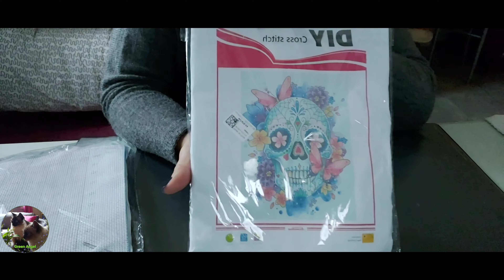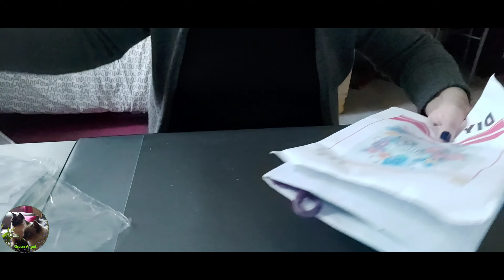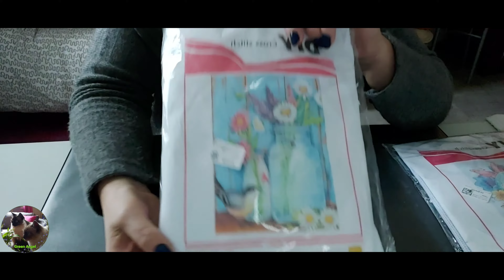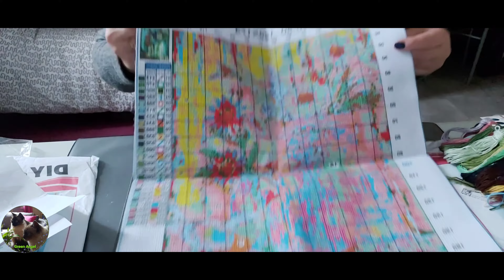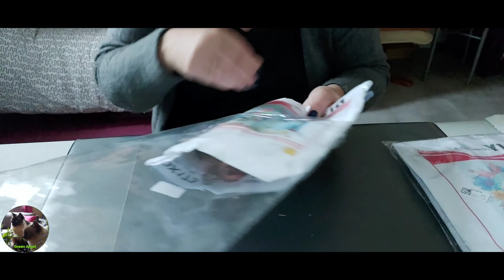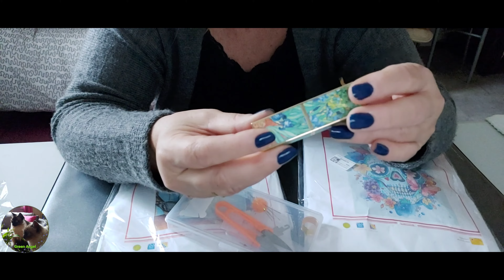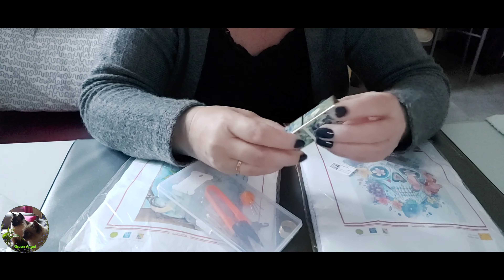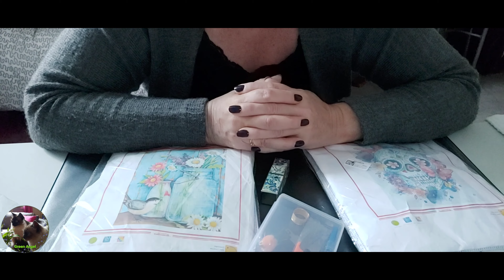🥰 UNBOXING PARTENARIAT 🤗 VIPCROSSSTITCH 🥰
Lien Point de croix 1 😉

Grosses promotions pour le Black Friday 🤩